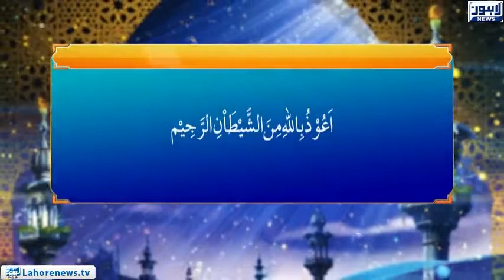Roshni Episode 633 | Khair Umat Ki Zimedariyan (2) | 01 November 2018